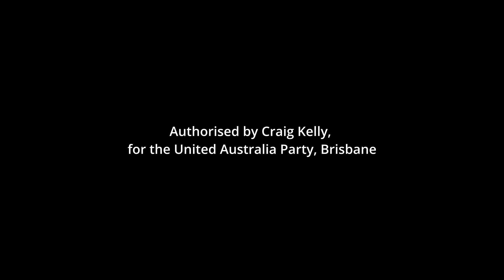It's time for a New Government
Liberal and Labor are devoid of ideas. The two party system has been destroyed by lobbyists who influence the policy for themselves and their clients instead of having a vision for the future and doing what is right for Australia.

The United Australia Party is standing candidates in all House of Representative seats and the Senate so that every Australian can vote for a new alternative, a party that is here to Save Australia and ensure we have Freedom Forever.

We will ensure we put Australia first, to grow our economy and to raise the living standards of our nation. We will not be influenced by lobbyists and and we will provide the ideas and vision for the future of our nation.

We can never trust the Liberal, Labor or Greens again.

This election, Vote 1 United Australia Party.

2108UAPAI76